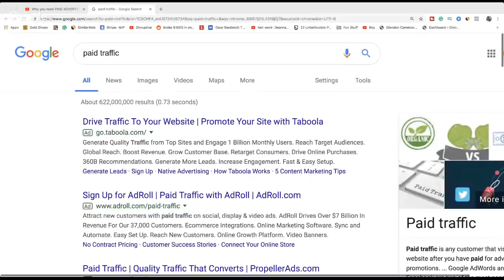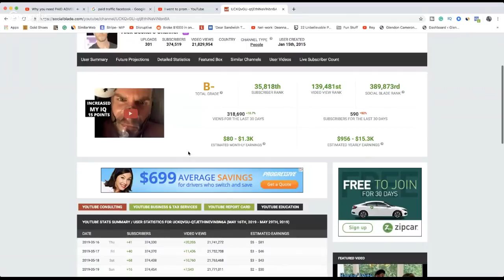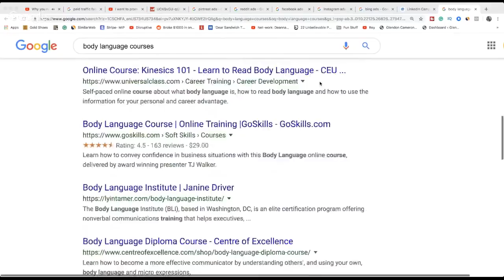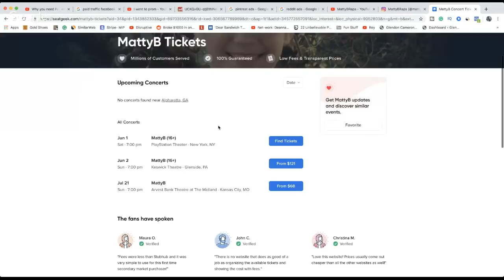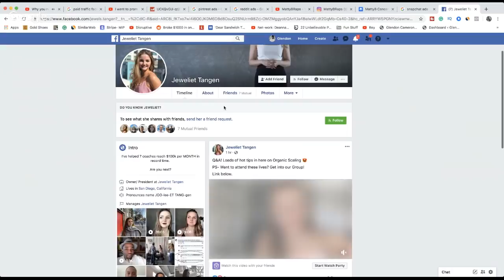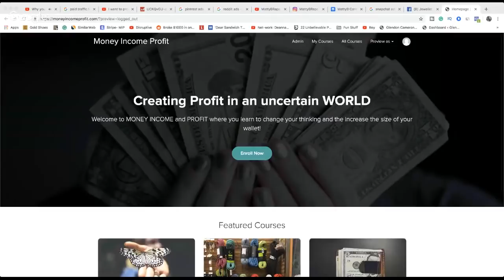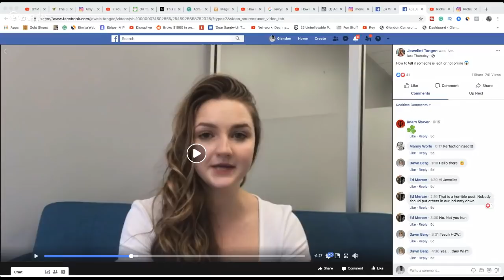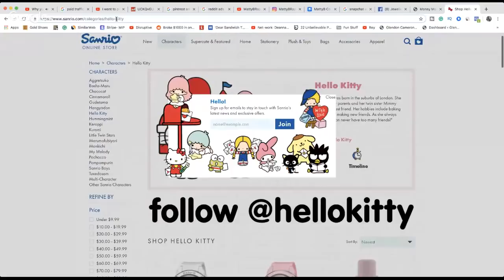Why you need PAID ADVERTISING for your ONLINE BUSINESS master that and you will become RICH